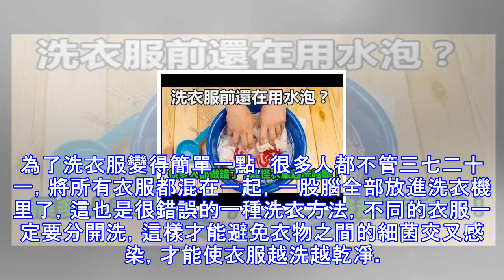洗衣服前還在用水泡？很多人都做錯了，難怪衣服越洗越髒！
很多人在洗衣服之前都喜歡先用水泡一泡，這樣更容易洗掉衣服上的污漬，但相信大多數人都不知道，泡衣服應該用冷水泡還是溫水泡更好一些？泡錯了衣服不但洗不乾凈衣服，還很容易破壞衣服上的纖維，使衣服出現一洗就舊的情況，廉價的衣服也就算了，要是碰上比較貴又是自己比較喜歡的衣服，那真的是想哭都來不及了，快來跟小編看看怎樣才能讓衣服越洗越新吧。有研究表明，洗衣服之前用水泡一下卻能夠提前瓦解衣服上的污漬，這樣子洗起來更容易一些，但是衣服的浸泡時間不宜過長，10-15分鐘為宜，如果浸泡時間過長的話，被瓦解的污漬很容易又會滲透到衣服裡面，而且對衣服的纖維也會有所損傷，導致衣服變硬，發黃，引起皮膚瘙癢等問題。除了洗衣...